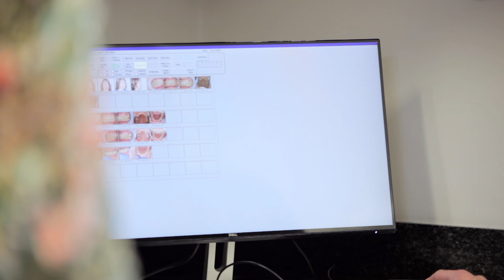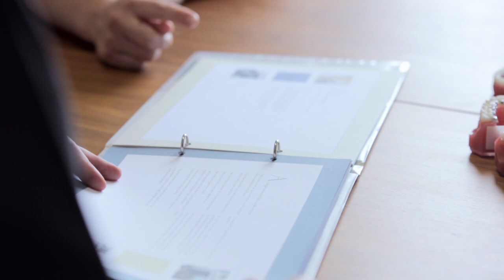Meet Our Treatment Coordinator Carol - one devonshire place Orthodontics 🦷😀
Welcome to one devonshire place Orthodontics in Birmingham! Meet our amazing treatment coordinator Carol and learn how she can help you get the perfect smile. With her knowledge and experience in orthodontic treatment, she can offer invaluable advice and resources that will ensure you get the best possible outcome from your orthodontic journey.

Tune in now to learn why Carol is the ideal treatment coordinator for your orthodontic needs!